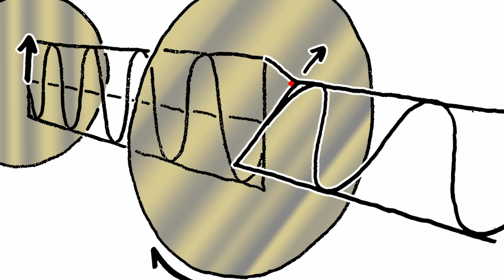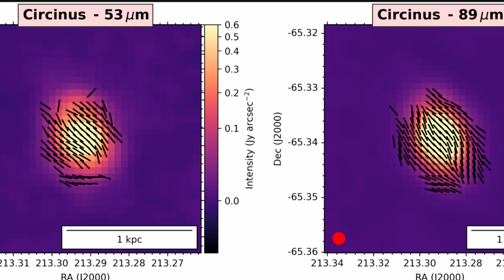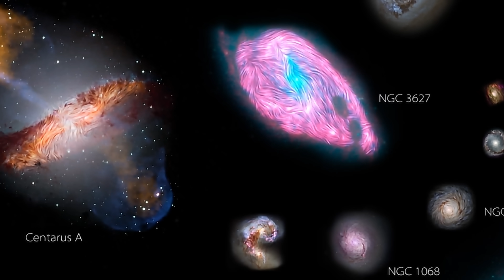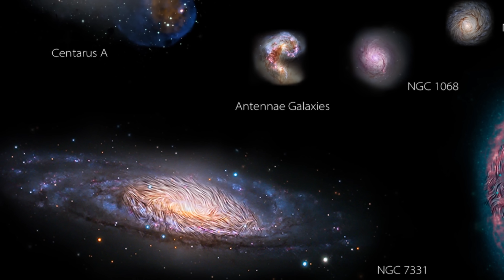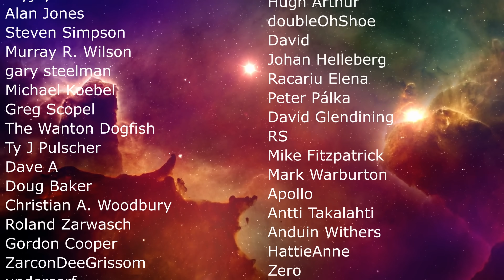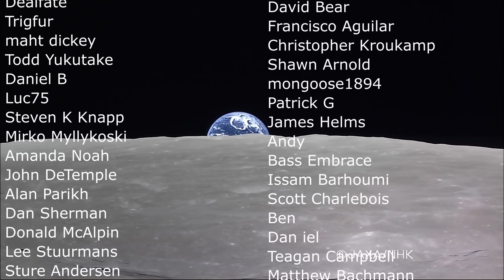Major Discoveries About Magnetic Fields In Nearby Galaxies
Hello and welcome! My name is Anton and in this video, we will talk about magnetic fields of galaxies

0:00 Intro to galactic magnetic fields
1:00 How this was studied - SOFIA
1:50 Why magnetic fields are hard to study
2:40 Why this is important
4:10 Exact way this was seen with telescopes
6:10 Major findings
8:50 Remaining mysteries

Images/Videos:
M83: NASA/JPL-Caltech/E. Lopez-Rodriguez; NGC7331: NGC 7331: Adam Block/Mount Lemmon SkyCenter/University of Arizona/E. Lopez-Rodriguez; M82: M82: NASA/SOFIA/E. Lopez-Rodriguez; NASA/Spitzer/J. Moustakas et al.